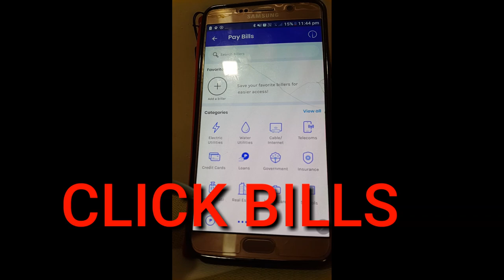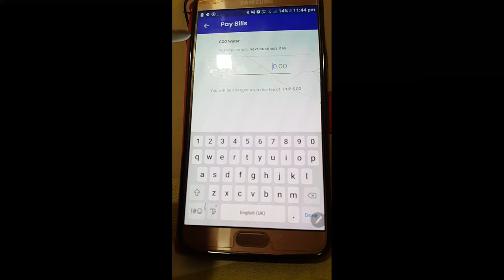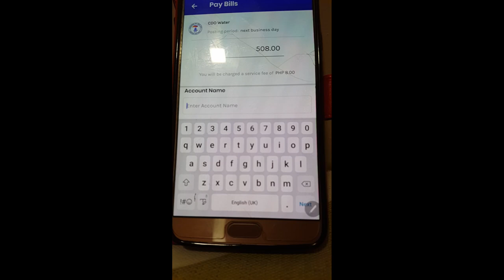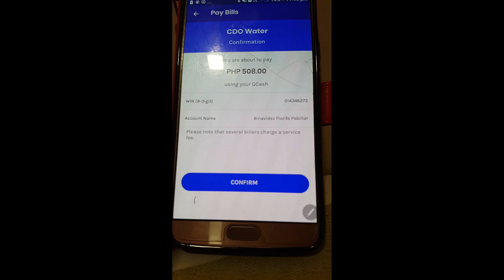HOW TO PAY WATER BILLS USING G CASH.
PAANO MAGBAYAD NG TUBIG USING G CASH..